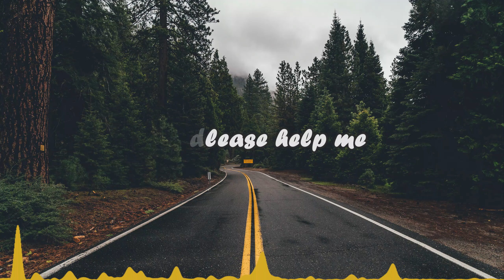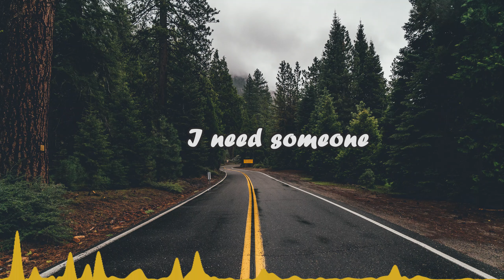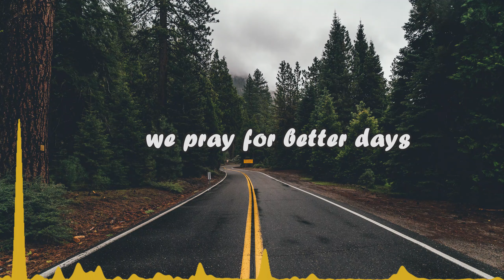Arman Cekin & Faydee (feat. Karra) - Better Days (Lyrics)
Better Days by Arman Cekin & Faydee (feat. Karra)

With a use of Audio Spectrum for a better effect.

Made and rendered in Adobe After effects.